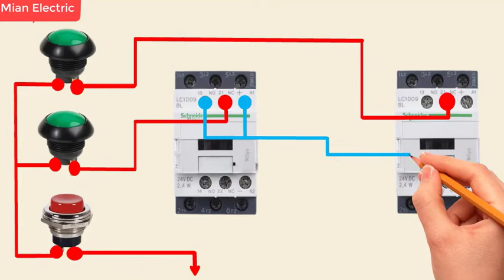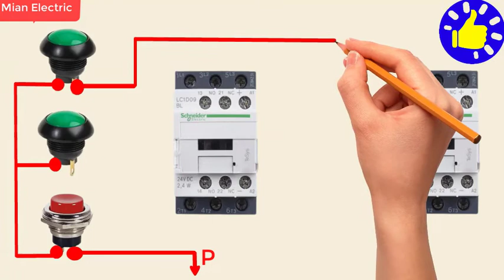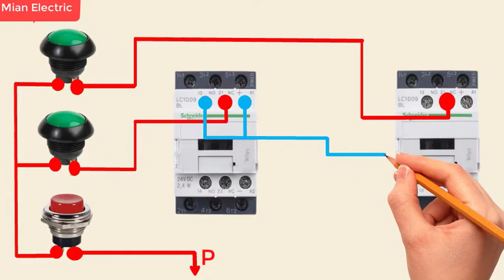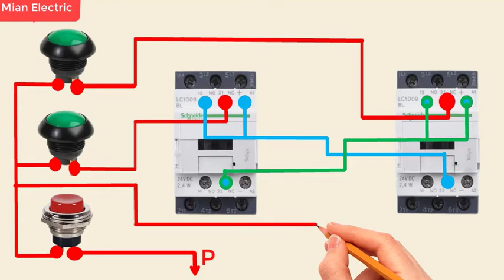Magnetic Contactor Interlocking Connection Diagram | Mian Electric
Magnetic Contactor Interlocking Connection Diagram
Assalam-o-Alaikum
Hi
Friends

conveyor interlock system
magnetic contactor interlocking diagram
no nc interlocking
safety interlock system
interlocking diagram
magnetic contactor connection
no nc connection
magnetic contactor animation
how to interlocking work in electrical system
interlock system
electrical intrlock
motor starter interlock
contactor intrlocking
conveyor interlocck
safety interlock
how to interlocking in electrical system
types of safety interlocks
main breaker interlock
generator interlock kit
panel interlock kit
electrical safety interlock
contactor interlock
safety interlock switch
electrical interlocking system